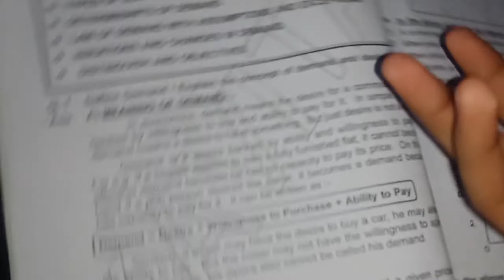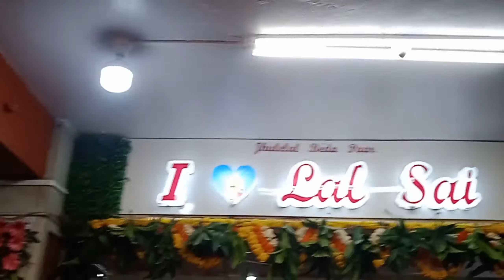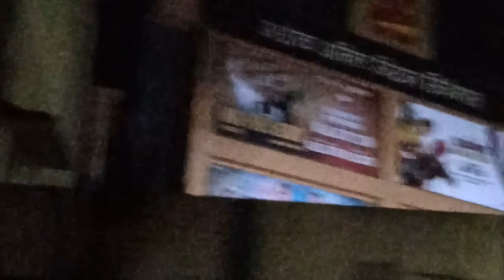Puj Chaliya Sahib 1st day 2024 with WEETV ❤️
jai jhulelal ❤️